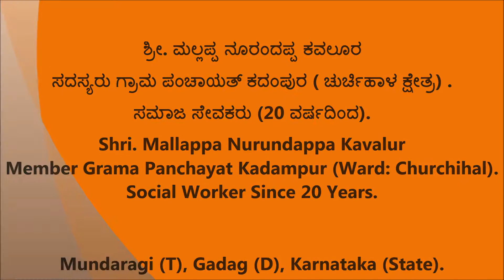Mallappa Nurundappa Kavalur [ ಸದಸ್ಯರು ಗ್ರಾಮ ಪಂಚಾಯತ್ ಕದಂಪುರ ( ಚುರ್ಚಿಹಾಳ ಕ್ಷೇತ್ರ) ]